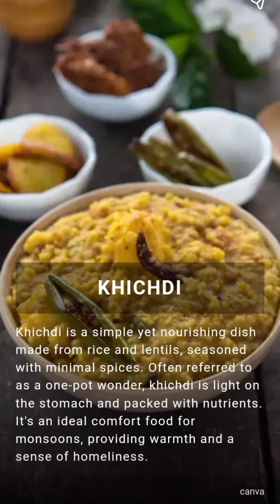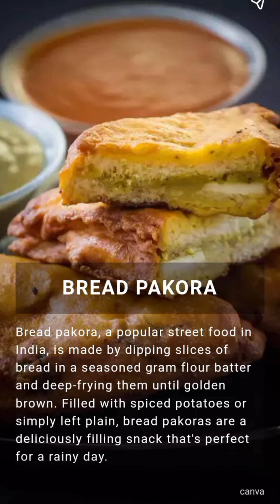10 popular comfort foods that are a bliss for monsoon